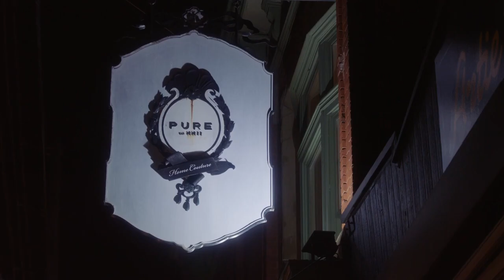Christmas by Candlelight Official Trailer (2023) - Erin Agostino, Harmon Walsh, Shauna MacDonald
Check out the official Christmas by Candlelight Trailer starring Erin Agostino, Harmon Walsh, Shauna MacDonald

UK Release Date: 2023
Starring: Erin Agostino, Harmon Walsh, Shauna MacDonald
Directed By: Brian K. Roberts

Synopsis: Juliet pitches Christmas candles to her boss to earn a promotion and enlists the help of Tom, a candle store owner. He refuses at first but agrees when he realizes the money will help make his daughter's Christmas wish come true.